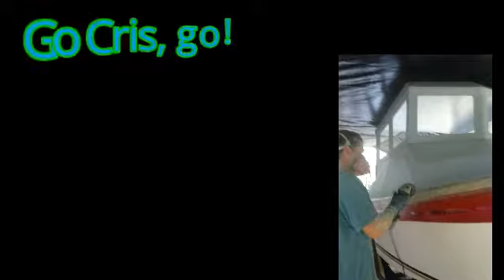Workin' on da boat- pary 2